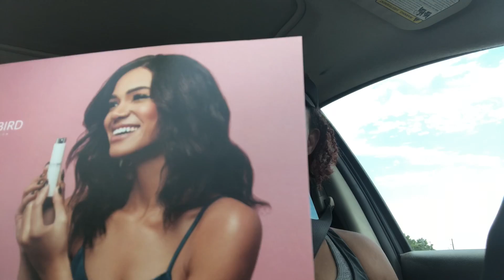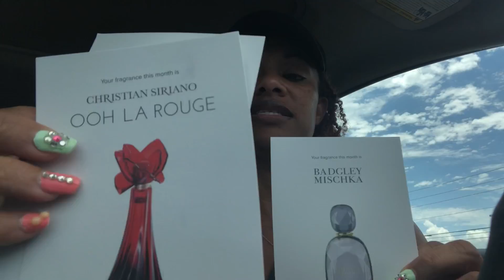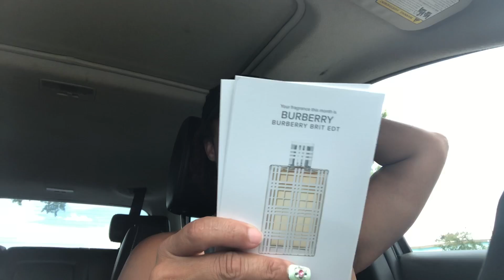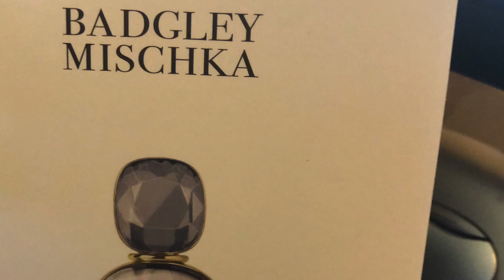Scent Bird unboxing/Ross is open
Hello family blessed day to all. Please enjoy my unboxing/car blog/Ross reopening

Scent bird is a monthly perfume subscription. There are a variety of packages but I chose the there’s fragrances for $35 (estimated). There are so many scents to choose from you can check them out